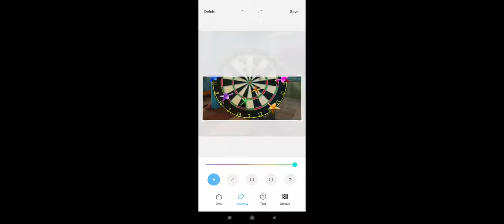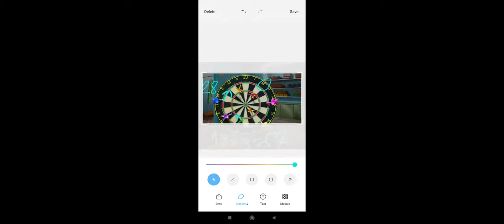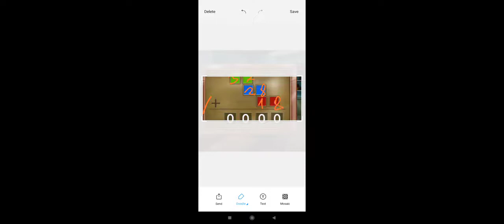100 Doors Escape From Work Level 17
100 doors escape from work level 17 walkthrough. This 100 doors escape from work mobile game by Peaksel Games was played on a pc using bluestacks. Try to escape the 100 doors escape from work levels interacting with objects and solving puzzles to find your way out.

Want to download the game for steam, ios, or android? You can find the download links here as well as the full guide from every level in 1 location